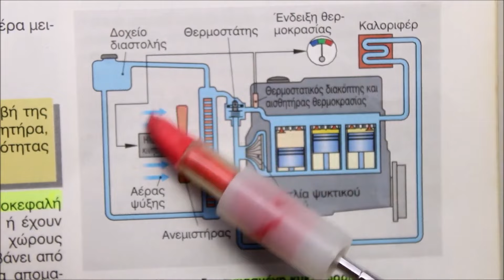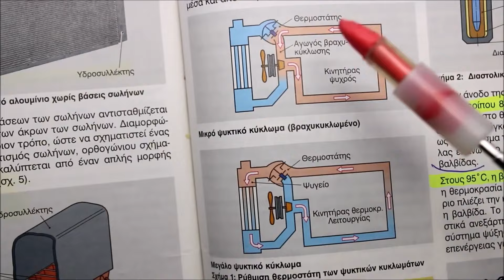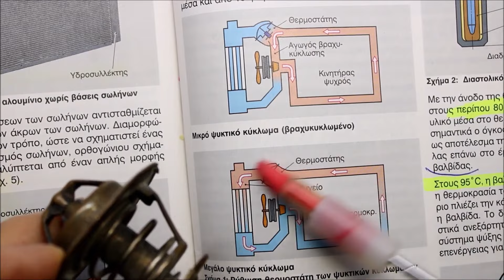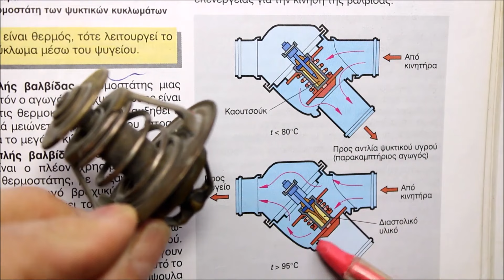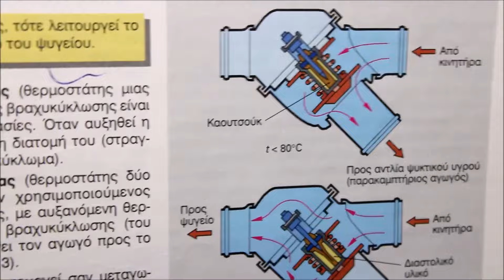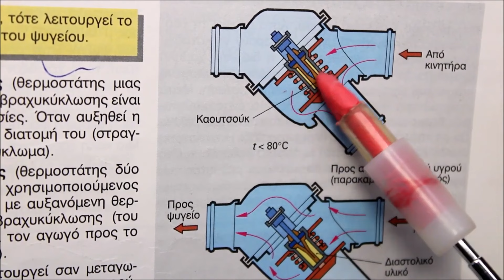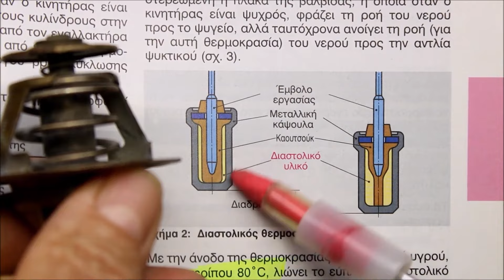Μην βγάζετε τον θερμοστάτη από τον κινητήρα σας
Τι ειναι   θερμοστάτης  στον κινητήρα μας
Οι θερμοστάτες αυτοκινήτων είναι αναπόσπαστα μέρη του συστήματος ψύξης ενός αυτοκινήτου. Ελέγχουν τη ροή του ψυκτικού υγρού και ρυθμίζουν τη θερμοκρασία του κινητήρα, εξασφαλίζοντας ότι αυτή είναι η φυσιολογική θερμοκρασία αυτοκινήτου δηλαδή ότι βρίσκεται έστω σε ένα ιδανικό εύρος.
Ανοίγει ανάλογα με τούς κινητήρες  στους 50* C η  στους 70 *C